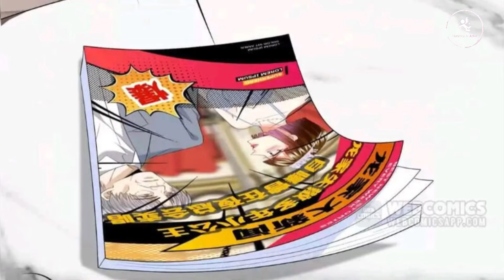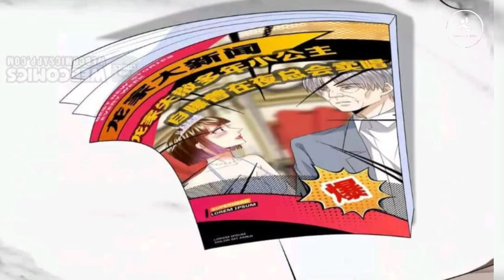(40) Her boyfriend sells her to a rich cold president who forces her to be with him | Manhwa Recap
Hey Guys! Welcome! In today’s video, I'll be giving you a recap of the Embrace My Shadow Manhwa.

The story follows Coco, an ordinary girl who is forced into a marriage contract with Beiming, the most powerful and dangerous man in Dongling City. During the day, Coco is free to live her own life, but at night, she is under Beiming's control. He can see her and hear her, even when she is asleep.

Coco is initially terrified of Beiming, but she soon realizes that he is not as evil as he seems. He is actually a kind and caring man who is simply misunderstood. As Coco and Beiming spend more time together, they begin to fall in love.

However, their relationship is not without its challenges. Beiming's enemies are determined to destroy him, and Coco is caught in the middle. She must choose between her own safety and her love for Beiming.

Embrace My Shadow is a romance manhwa with a suspenseful plot. It is a story about love, revenge, and the power of family. The manhwa is full of twists and turns, and it will keep you hooked until the very end.

If you are a fan of romance manhwas, then you will definitely enjoy Embrace My Shadow. It is a well-written and exciting story with a satisfying ending.

I fully respect image owners' rights and will swiftly remove the content upon request. Thank you for your understanding and cooperation.